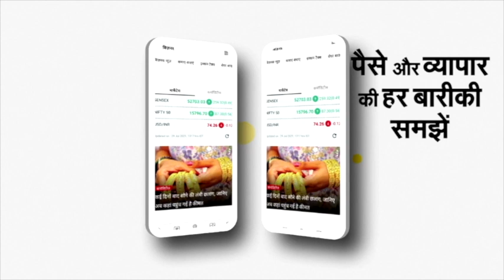Vedika Shinde को लगा था 16 Crore का Zolgensma Injection, फिर भी हार गई जिंदगी की जंग | NBT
Vedika Shinde को लगा था 16 Crore का Zolgensma Injection, फिर भी  हार गई जिंदगी की जंग

11 महीने की बच्ची को लगा था 16 करोड़ का इंजेक्शन... मिली लाखों लोगों की दुआएं... बीमारी से खूब लड़ी लेकिन हार गई जिंदगी की जंग... इस बच्‍ची का नाम वेदिका शिंदे है जिसे दुर्लभ आनुवंशिक बीमारी थी। मेडिकल भाषा में इस बीमारी को स्‍पाइनल मस्‍कुलर एट्रोफी टाइप-1 कहा जाता है। पुणे की इस बच्ची को बचाने के लिए तमाम कोशिशें की गईं, 16 करोड़ रुपये का इंजेक्‍शन लगाया गया लेकिन उसे बचाया नहीं जा सका। स्पाइनल मस्कुलर एट्रोफी ऐसी बीमारी है जिसका इलाज ज़ोलगेनस्मा नाम के एक इंजेक्‍शन से ही संभव है। ज़ोलगेनस्मा... दुनिया का सबसे महंगा इंजेक्शन है। इसमें पीड़ित बच्चा धीरे-धीरे कमजोर पड़ने लगता है क्योंकि वह मांसपेशियों की गतिविधियों पर अपना कंट्रोल खो देता है। यह एक जेनेटिक बीमारी है, जो जीन में गड़बड़ी होने पर अगली पीढ़ी में पहुंचती है।

वेदिका जब 8 महीने की थी तब उसे स्पाइनल मस्कुलर एट्रोफी बीमारी ने घेर लिया था। उसके माता-पिता ने, उसे बचाने के लिए जी-जान से कोशिशें कीं। उसके इलाज के लिए 16 करोड़ के इंजेक्शन का इंतजाम करने के लिए क्राउड फंडिंग से पैसे इकट्ठे दिए। करोड़ों रुपये के इस इंजेक्‍शन को खरीदने में मदद करने के लिए दुनिया भर से लोगों ने अपना योगदान दिया था। वेदिका को डेढ़ महीने पहले यह इंजेक्‍शन दिया गया था। अमेरिका से आए इस इंजेक्‍शन के लिए सरकार ने इंपोर्ट ड्यूटी भी हटा दी थी। इंजेक्‍शन लेने के बाद वेदिका की हालत सुधरने लगी थी, लेकिन सांस लेने में अचानक दिक्कत होने पर बच्ची को 1 अगस्त, रविवार को अस्पताल में भर्ती कराया गया था। यहीं इलाज के दौरान उसकी मौत हो गई।